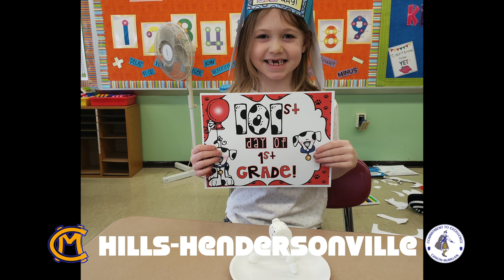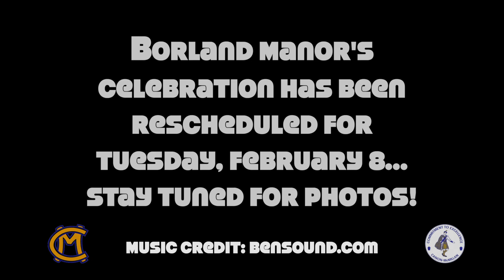Canon-McMillan's Elementary Schools Celebrated the 100th & 101st Days of School!